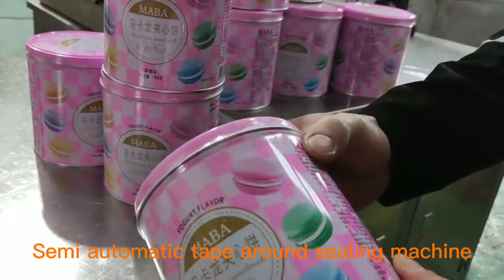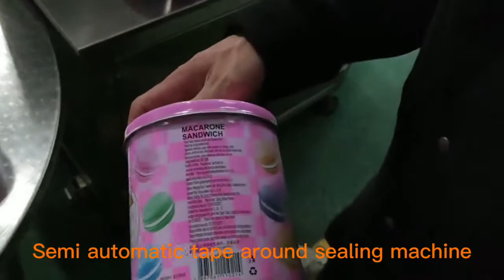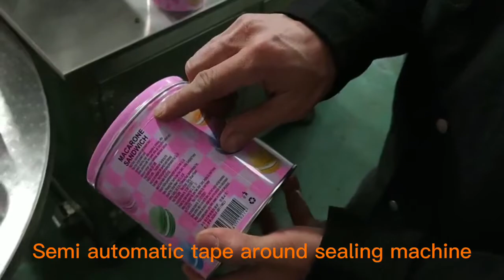Semi automatic biscuit container tape seaming machine, round cans taping around sealing machine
Semi automatic taping sealing machine all stainless steel body, pneumatic principle plus PLC control system.
Multi-function control panel,easy to operate and precise control
The equipment is specially designed for wrapping and sealing of PVC sealing tape for video cans
Effectively improve the sealing and flatness of the sealing tape
Improve the sealing quality of the cans and boxes,and ensure the quality stability of the shelf life of the food
This equipment is suitable for the production of sealing tape sealing of tin cans,plastic boxes,cartons and other packaging products.
It is an ideal sealing equipment for food enterprises such as biscuits, candies, chocolates,etc.
It is also suitable for the tape edge sealing process of various tape edge sealing related products.